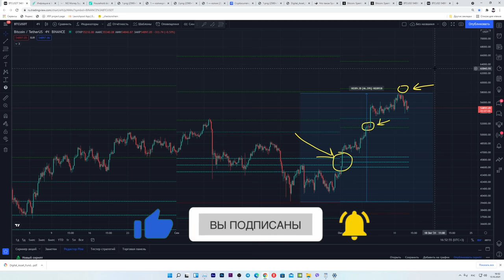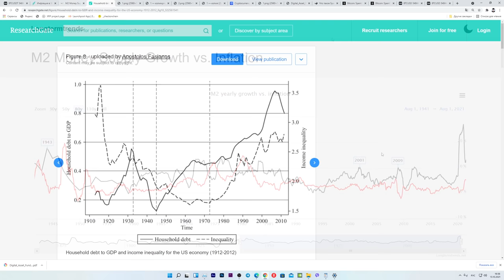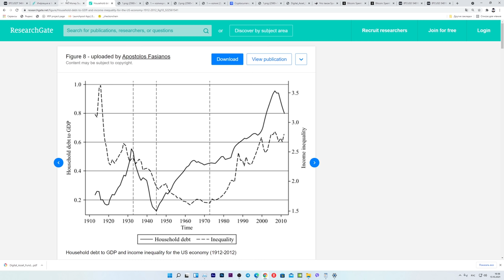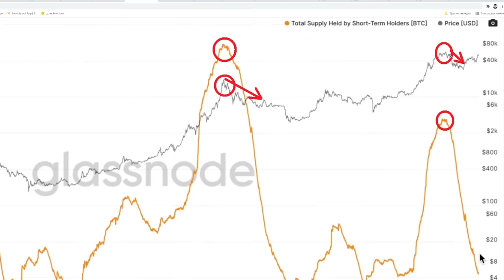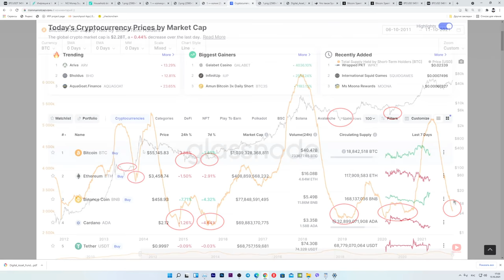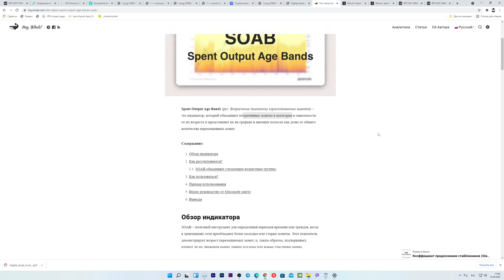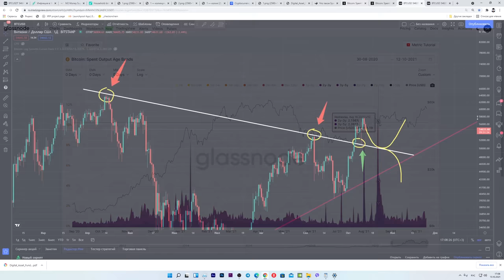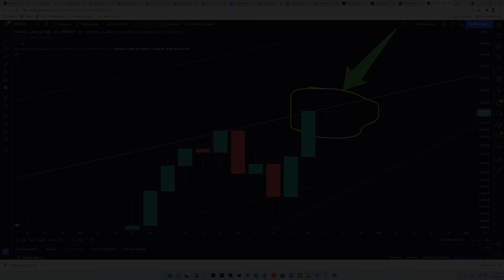ЭТОТ БИТКОИН ИНДИКАТОР СДЕЛАЕТ ТЕБЯ ЧИТЕРОМ ТОРГОВЛИ КРИПТОВАЛЮТОЙ!!!!! [это еще не пик!]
00:00 поставь лайк :)
00:31 Цели по CPR
01:21 Почему Биткоин НУЖНО ДЕРЖАТЬ 10 лет
03:33 Эта метрика сделает тебя КРИПТО ЧИТЕРОМ!
08:06 Крупняк покупает Solana, Cardano, Bitcoin Cash
08:24 Они не хотят продавать сейчас!
09:50 Важное закрытие недельной свечи